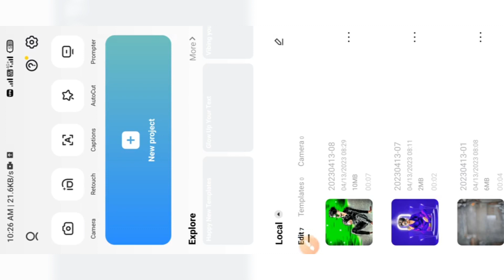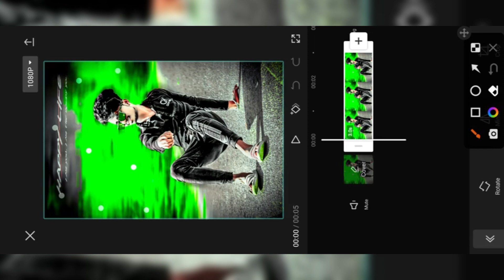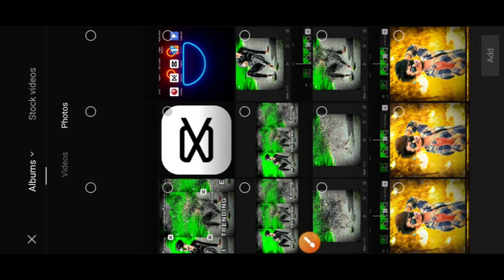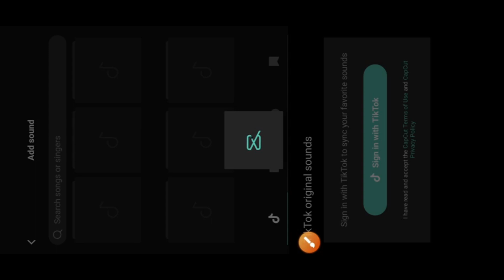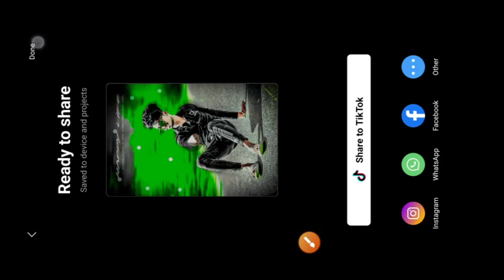Capcut Particles Disappear Effect Video Editing// Slow Motion Editing कैसे करे 2023